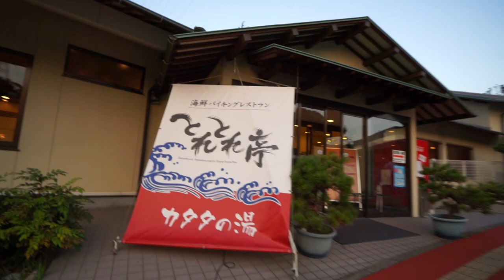海鮮バイキングで海鮮丼を作ろう｜和歌山とれとれ市場～とれとれ亭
和歌山に遊びに行ってきました